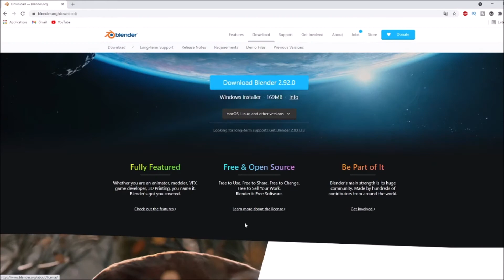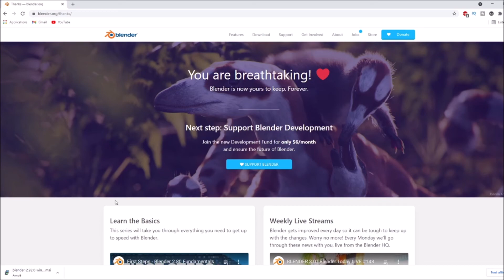Tuto : CRÉER un Jeu en REALITÉ AUGMENTÉE ? - 4 - [Blender]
🎁 GRATUIT : Rejoins mon serveur discord pour être au courant des nouveautés

-Tu souhaites créer un jeu en réalité augmentée ? Tu souhaites créer une application en réalité augmentée ? Tu devenir développeur d'application ou de jeu utilisant la réalité augmentée ? Cette vidéo et faite pour toi !

Dans cette vidéo je condense la création d'un jeu en réalité augmentée en environ 2 à 7 minutes en français, à tout cela est ajouté une explication concise et précise de la création d'un jeu en réalité augmentée.

Je t'explique ici tout le processus de création d'un jeu en réalité augmentée accompagné des images et de vidéos correspondantes à la création de cette application en réalité augmentée !

Si tu souhaites plus de vidéos sur la création d'application en réalité augmentée ou d'autres jeux en ce genre, abonne toi à la chaine tout simplement et active la cloche des notifications !

► A propos de moi :

Je me relance une dernière fois sur YouTube à cause de multiples bannissements dus à mes nombreux échecs, cependant je suis bien décidé à reprendre de plus belle et revenir plus forts en effet durant ce premier mois 3 vidéos par jours sont programmés sur la chaine ne vous en déplaise alors abonnez vous si vous voulez être au courant des prochaines sorties et devenir un membre à part entière de notre commu' !

► A propos de la chaine :

L'énième retour d'Izuki après le 50ème ban pour raisons injustifiées.
Ma chaine est composé exclusivement de Let's Play ainsi que de vidéo réactions à des animes !
L'objectif de cette chaine est de créer une communauté solide de quoi bien kiffer sur nos lives et nos vidéos.
Clairement on cherche la bonne entente, on ne passera pas à coté de games avec les abonnés, réactions de scan et vidéos mangas / animes en tout genres pour toujours plus de rebondissements !
Cette fois-ci on va pas se faire ban et on compte bien être propulsés dans les STRATING BLOCS DE YOUTUBE et d'enfin récupéré ce trophée !
Rejoins l'aventure mon ami !
N'hésitez pas à vous follow pour ne rien rater !

AVERTISSEMENT :

Je suis simplement un random comme vous et moi je n'ai pas la prétention d'avoir des connaissances supérieures à quiconque, appréciez le contenu comme il se doit !